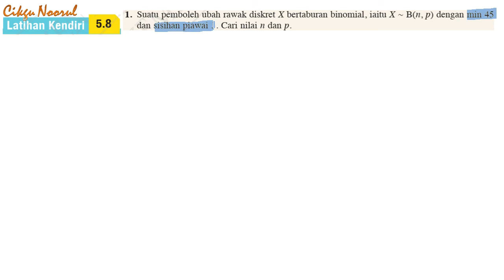BUKU TEKS ADDMATH FORM 5 | BAB 5 | TABURAN KEBARANGKALIAN | LATIHAN KENDIRI 5.8 | SOALAN 1